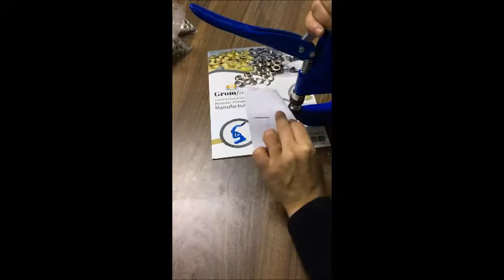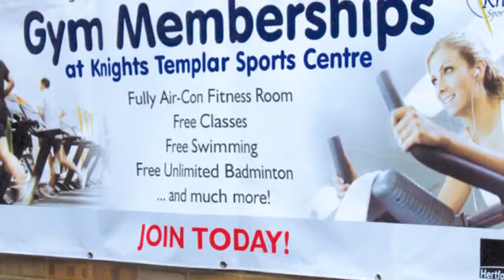GF 1 Eyelet -Grommet -Fastener Snap Hand Plier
Gromfast produce high quality GF-1 eyelet ,grommet,fastener snap button hand plier for maritime,sign,tarpaulin,tarp,tent,canvas ,sailing industry